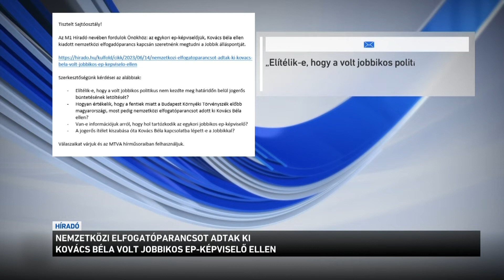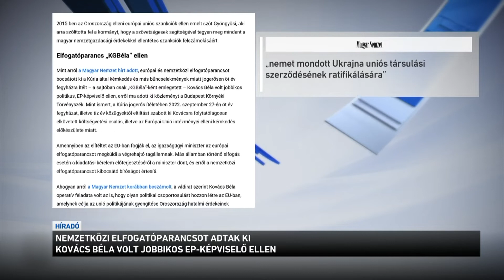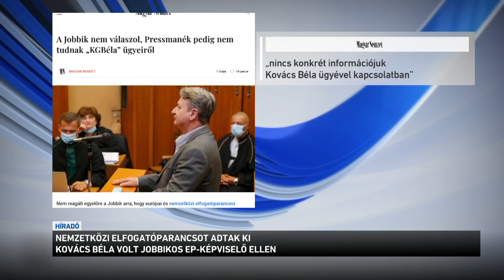Európai és nemzetközi elfogatóparancsot adott ki Kovács Béla volt Jobbikos EP képviselő ellen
Európai és nemzetközi elfogatóparancsot adott ki Kovács Béla volt Jobbikos Európai Parlamenti képviselő ellen a Budapest Környéki Törvényszék. A politikust a Kúria tavaly jogerősen 5 év fegyházra ítélte az Európai Unió intézményei elleni kémkedés és más bűncselekmények miatt, de nem vonult be a börtönbe. Az M1 kérdéseire a Jobbik egyelőre nem reagált, a párt elnökét szédervacsorán vendégül látó Amerikai Nagykövetség pedig a Magyar Nemzettel annyit közölt: nincs konkrét információjuk Kovács Béla ügyével kapcsolatban.